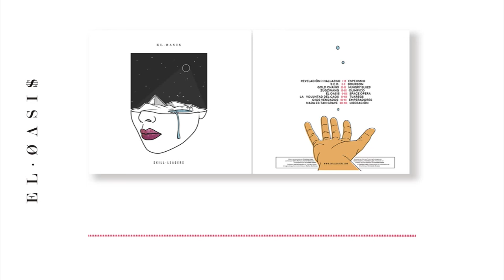14 Skillleaders - Tuaregs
Music video by Skillleaders, performing ''Tuaregs''' [Audio] from their second LP ''El Oasis''. (c) 2015 Skillleaders, Mars Music.

facebook.es/skillleaders
instagram.es/skillleaders
twitter.es/skillleaders